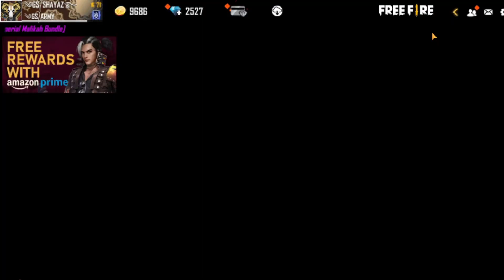Trying To Spend 10,000 Diamonds In Free Fire !!! | In 10 Minutes !!! | Garena Free Fire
1.Garena Free Fire Indonesia Live
2.Garena Free Fire Brazil Live
3.Garena Free Fire India Live
4.Garena Free Fire Singapore Live
5.Garena Free Fire Thailand Live

OPLOKESHGAMER
Free fire
Lokeshgamer
freefire
garena freefire
1lakh rupees collection versus challenge

@NOBRU Viver
@Ujjwal Live